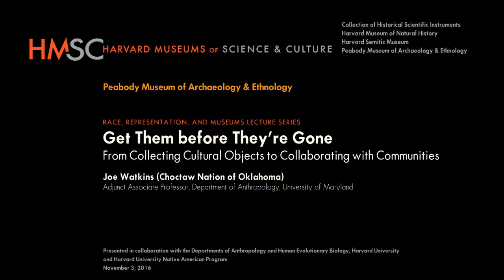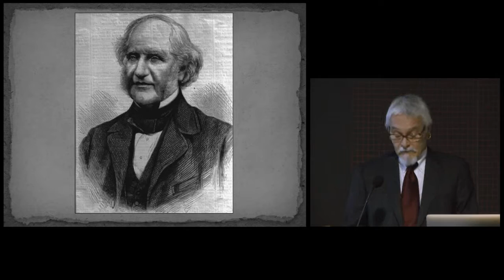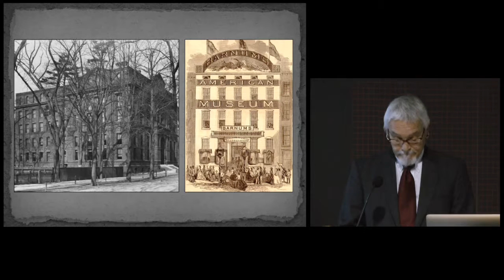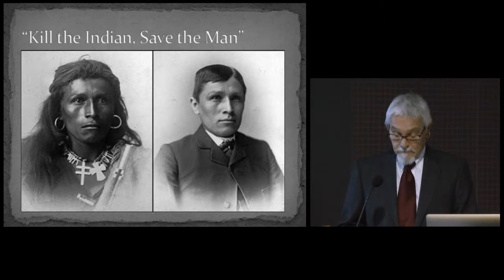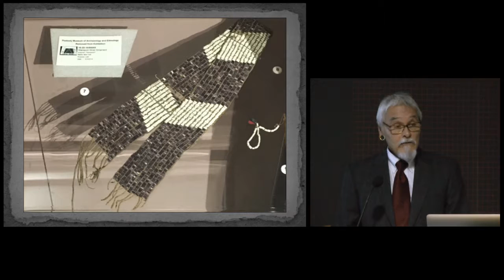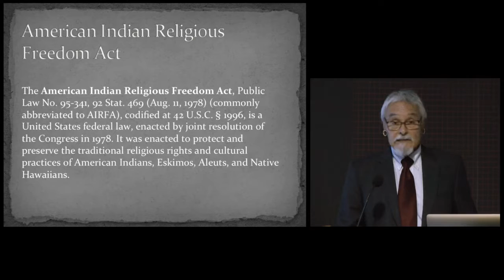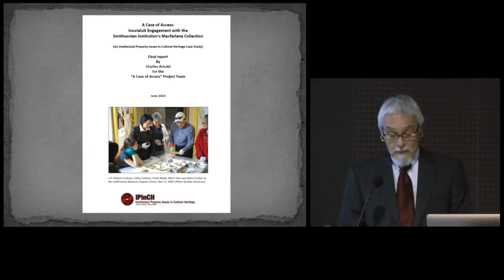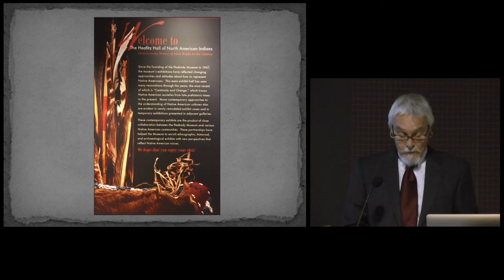Get Them before They’re Gone: From Collecting Cultural Objects to Collaborating with Communities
Joe Watkins (Choctaw Nation of Oklahoma), Adjunct Associate Professor, Department of Anthropology, University of Maryland

The United States was in the early stages of Reconstruction when Congress passed the Civil Rights Act of 1866, mandating that “all persons born in the United States” with the exception of American Indians be declared citizens. That December, the tension between the U.S. government and Indian nations intensified as Lakota Chief Red Cloud launched one of the most successful wars against the United States in Wyoming. Between these two events, on October 8, 1866, the Peabody Museum was established and began to collect Native American artifacts. Within this historical context, Joe Watkins will discuss how the museum’s work has shifted since its founding—from collecting artifacts of cultures to collaborating with Native communities.

Race, Representation, and Museums Lecture Series

Presented in collaboration with the Departments of Anthropology and Human Evolutionary Biology, Harvard University and the Harvard University Native American Program